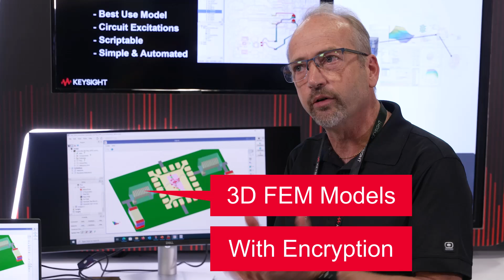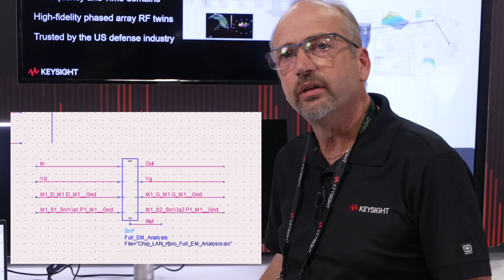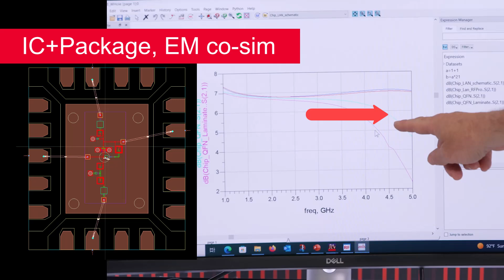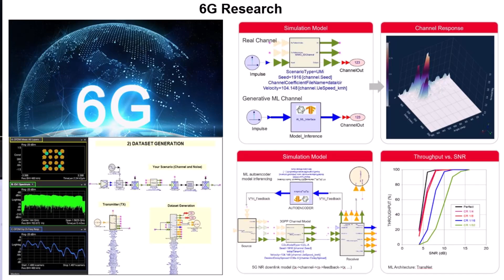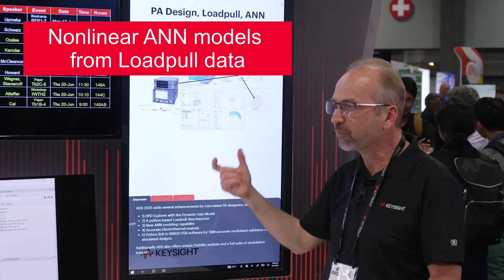Elevate Your RF and Microwave Design Intelligence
Keysight EDA 3D Heterogeneous Integration (3D-HI), Artificial Intelligence (AI) and Machine Learning (ML) demonstration at the IEEE MTT-S International Microwave Symposium (IMS) 2024.